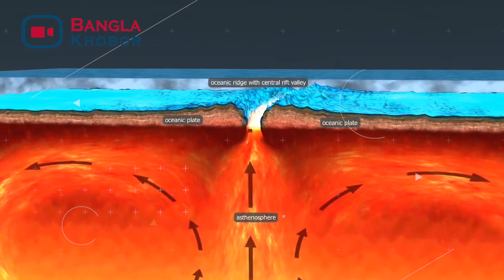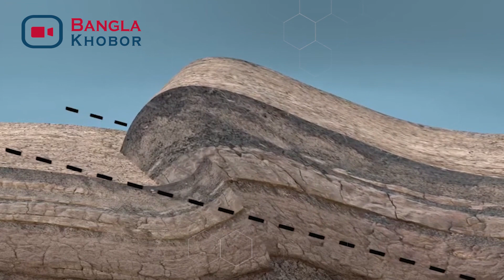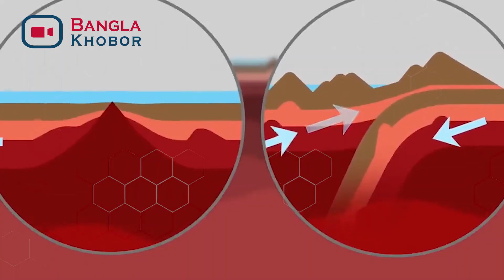তুরস্কের দুই প্লেট পরস্পরকে ধাক্কা দেওয়ায় চিপসে ভূমিকম্পে উৎপত্তি । Why Turkey Earthquake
অ্যারাবিয়ান ও ইউরেশিয়ান এই দুই বিশাল টেকটোনিক প্লেটের ধাক্কাধাক্কিতে তুরস্ক চিপসে যাওয়ার মতো এক পরিস্থিতিতে পড়েছে।
সাধারণত একটি স্থানে ভূমিকম্প হলে এর উৎপত্তিস্থলের ভূ-উপরিভাগের অংশটি ‘এপিসেন্টার’ বা ‘উপকেন্দ্র’ হিসেবে চিহ্নিত করা হয়। তবে সোমবার তুরস্কের ভূমিকম্পের ক্ষেত্রে বিশেষজ্ঞরা একে ‘এপিসেন্টার’ নয় বরং ‘এপি-লাইন’ বা ‘উপ-রেখ’ হিসেবে বর্ণনা করছেন।
রয়টার্স জানায়, সোমবার ভোরে তুরস্কের দক্ষিণাঞ্চলীয় শহর গাজিয়ানতেপের কাছে ৭ দশমিক ৮ মাত্রার ভূমিকম্প হয়। প্রবল শীতের মধ্যে ভোররাতে হওয়া এ ভূমিকম্পে প্রতিবেশী সিরিয়া, লেবানন, ইসরায়েল, ফিলিস্তিন ও সাইপ্রাসও কেঁপে ওঠে। অঞ্চলটির অধিকাংশ মানুষই তখন ঘুমিয়ে ছিলেন।